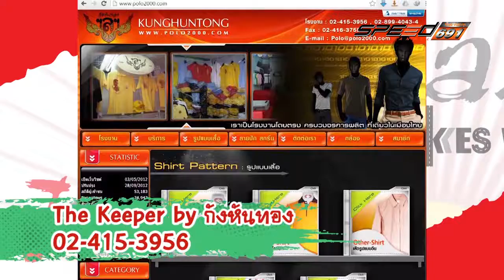JapanBikesWay 04 06 2016 (2/4)